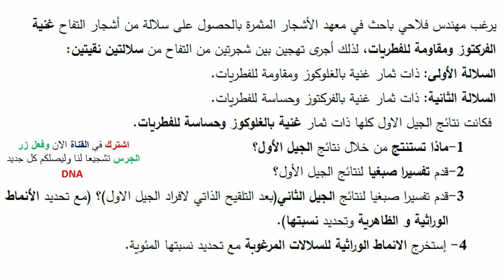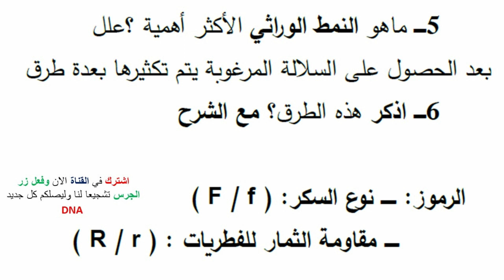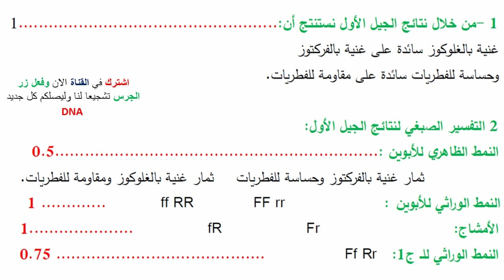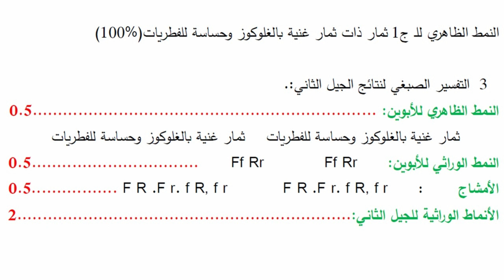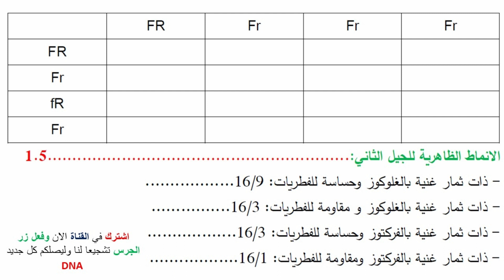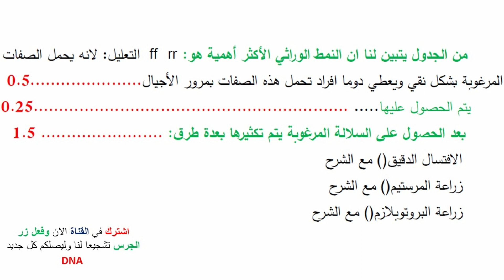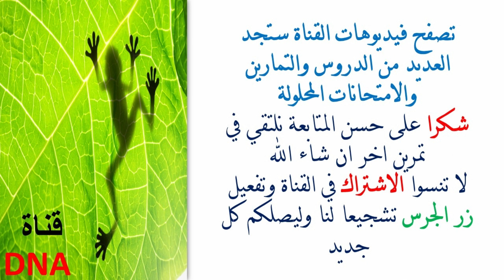فروض واختبارات الفصل الثاني في العلوم الطبيعية للسنة الاولى ثانوي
استعد لامتحانات وفروض الفصل الثاني من خلال هذه المجموعة المميزة من التمارين النموذجية الأكثر تداولا  تمارين مقترحة لفروض واختبارات الفصل الثاني لسنة الاولى علوم الطبيعة والحياة  اسنعد للامتحانات والفروض رائع جدا
تحتوي القناة على العديد من الدروس كل المستويات وفق المنهاج والتدرج
منها ماهو موجه للاساتذة ومنها ماهو موجه للتلاميذ
المزيد من الدروس من هنا:
ـــــــــــــــــــــــــــــــــــــــــــــــــــــــــــــــــــــــــــ
صفحتنا على الفيس بوك:
ـــــــــــــــــــــــــــــــــــــــــــــــــــــــــــــــــــــــــــ
امتحان الفصل الثاني اولى علوم
امتحان الفصل الثالث اولى علوم
البــرنــامـج السنــوي لمـادة علـــوم الطبيعـــة والحيــاة أولـى جــذع مشتــرك علـوم وتكنولوجيــا
علوم  علوم طبيعية العلوم العلوم الطبيعية علوم الطبيعة والحياة دروس العلوم
منهجية الاجابة   تمارين الكتاب المدرسي
كتاب العلتمارين الكتاب المدرسي
فروض واختبارات الفصل الثاني علوم طبيعية السنة الاولى ثانوي
الاختبار الثاني في العلوم الطبيعية للسنة الاولى ثانوي
اختبار الفصل الثاني في العلوم الطبيعية للسنة الثانية ثانوي
نموذج امتحان الفصل الثاني في العلوم الطبيعية للسنة الاولى ثانوي علمي
اختبار الفصل الثاني في العلوم 1 ثانوي علمي
اختبار الفصل الثاني في العلوم 1 ثانوي
الاختبار الثاني في العلوم الطبيعية للسنة الاولى ثانوي علمي
اختبار الفصل الثاني في العلوم الطبيعية للسنة الثالثة متوسط,
اختبار الفصل الثاني في العلوم الطبيعية للسنة الثانية متوسط,
اختبار الفصل الثاني في العلوم الطبيعية للسنة الرابعة متوسط,
اختبار الفصل الثاني في العلوم الطبيعية للسنة الاولى متوسط,
اختبار الفصل الثاني في العلوم الطبيعية للسنة الاولى ثانوي علمي,
اختبار الفصل الثاني في العلوم الطبيعية للسنة الثالثة متوسط الجيل الثاني,
اختبار الفصل الثاني في العلوم الطبيعية للسنة الرابعة متوسط الجيل الثاني,
اختبار الفصل الثاني في العلوم الطبيعية للسنة الثانية متوسط الجيل الثاني,
اختبار الفصل الثاني في العلوم الطبيعية والحياة للسنة الثالثة متوسط,
اختبار الفصل الاول في مادة العلوم الطبيعية,
اختبار الفصل الثاني في العلوم الطبيعية اولى ثانوي اداب,
اختبار الفصل الثاني في العلوم الطبيعية 1 ثانوي علمي,
اختبار الفصل الثاني في العلوم للسنة الثالثة متوسط
الاختبار الثاني في العلوم الطبيعية للسنة اولى ثانوي علمي,
الاختبار الثاني في العلوم الطبيعية للسنة الثانية متوسط مع الحل,
الاختبار الثاني في العلوم الطبيعية للسنة 3 متوسط مع الحل,
الاختبار الثاني في مادة العلوم الطبيعية للسنة الرابعة متوسط,
الاختبار الثاني في مادة العلوم الطبيعية للسنة الثالثة متوسط,
الاختبار الثاني في مادة العلوم الطبيعية للسنة الاولى ثانوي علمي
الفرض الثاني في العلوم الطبيعية للسنة الثانية متوسط,
الفرض الثاني في العلوم الطبيعية للسنة الثالثة متوسط,
الفرض الثاني في العلوم الطبيعية للسنة الرابعة متوسط,
الفرض الثاني في العلوم الطبيعية للسنة الاولى ثانوي مع التصحيح,
الفرض الثاني في العلوم الطبيعية 4 متوسط مع الحل,
الفرض الثاني في العلوم الطبيعية للسنة الرابعة متوسط مع الحل,
الفرض الثاني في العلوم الطبيعية للسنة الاولى ثانوي,
الفرض الثاني في العلوم الطبيعية للسنة الاولى متوسط 2021,
الفرض الثاني في مادة العلوم الطبيعية والحياة للسنة الثالثة متوسط,
الفرض الثاني في مادة العلوم الطبيعية والحياة للسنة الثانية متوسط,
الفرض الثاني في العلوم الطبيعية للسنة الثاني متوسط,
الفرض الثاني في العلوم الطبيعية اولى متوسط,
الفرض الثاني في مادة العلوم الطبيعية اولى متوسط,
الفرض الثاني في العلوم الطبيعية الرابعة متوسط,
الفرض الثاني في العلوم الطبيعية سنة ثانية متوسط,
حل الفرض الثاني في مادة العلوم الطبيعية للسنة الرابعة متوسط,
حل الفرض الثاني في مادة العلوم الطبيعية للسنة الثالثة متوسط,
الاختبار الاول في العلوم الطبيعية للسنة الاولى ثانوي